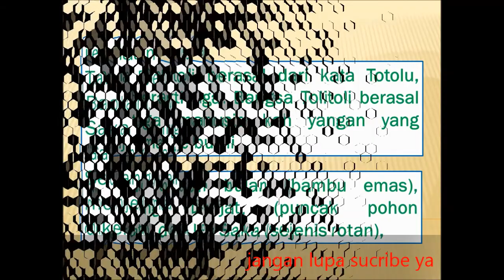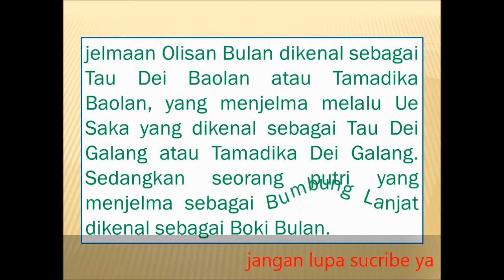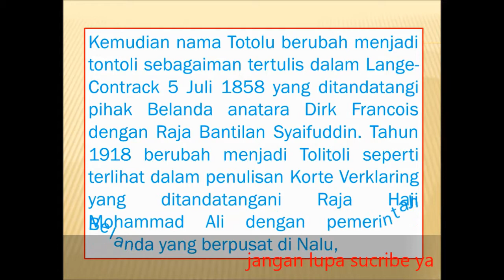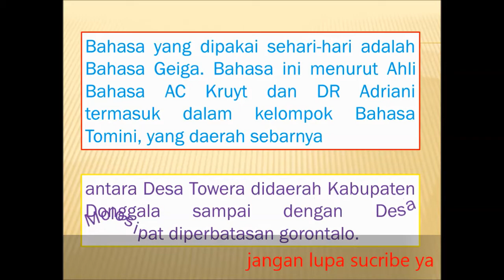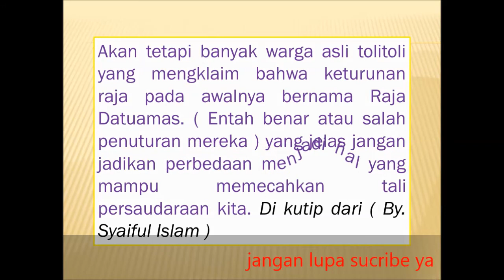sejarah kabupaten tolitoli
sejarah singkat tolitoli